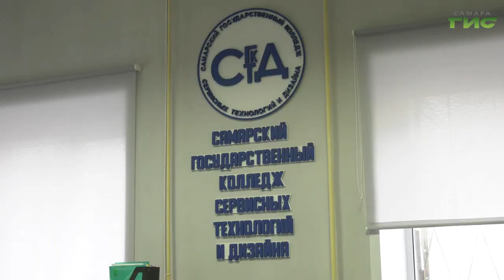Самарские волонтеры отправили бойцам СВО более 850 килограммов квашеной капусты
850 килограммов квашеной капусты заготовили для отправки на передовую волонтеры самарского колледжа сервисных технологий и дизайна. Такой оригинальный подарок защитникам активисты решили сделать специально - продукт полезен и богат витаминами. Тему продолжит Михаил Ермоленко.